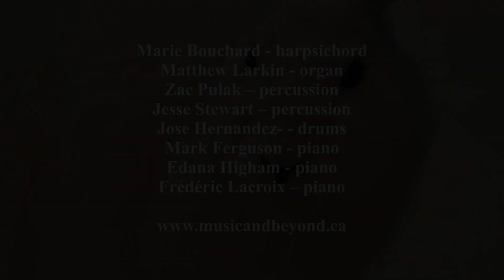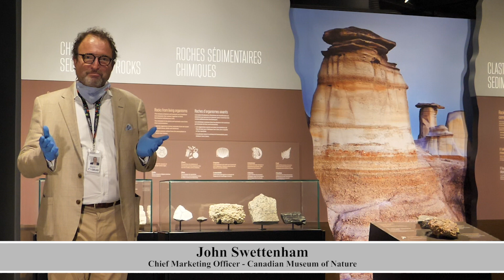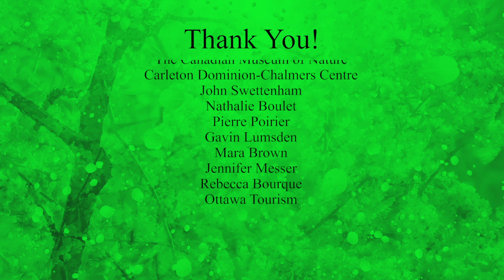Music & Nature XIX - Cave featuring Jesse Stewart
This video features an original composition by composer, visual artist and educator Jesse Stewart. Performed in the limestone cave in the Canadian Museum of Nature’s Earth Gallery, the piece Cave complements perfectly this breathtaking exhibit.